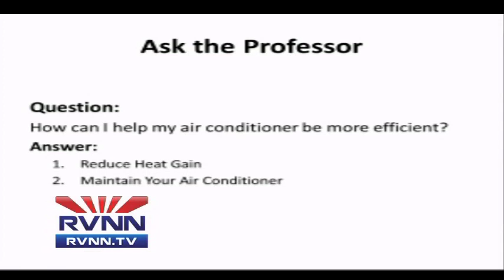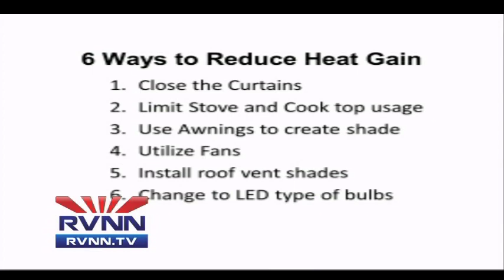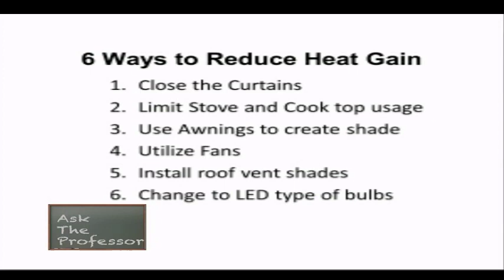Ask the Professor: RV A/C Basics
In this episode, the Professor reviews the functions of the air conditioner, as well as reveal the name of the baby goat naming contest!

Slide Bullets:
Air Conditioner Basics

How can I help my air conditioner be more efficient?
6 Ways to Reduce Heat Gain
1. Close the Curtains
2. Limit Stove and Cook Top Usage
3. Use Awnings to Create Shade
4. Utilize Fans
5. Install Roof Vent Shades
6. Change to LED type of Bulbs

Cleaning the A/C Filter
Improve the Air Flow
Seal the Duct Work

*For less than the cost of 1 Service Call you can Learn to Maintain ALL of your Applicances:

Want more programming like this?

Facebook.com/RVNewsNet
text RVNN to 72727

Download full podcasts of Ask the Professor and other great RVNN programming from iTunes, simply by searching for RVNN!